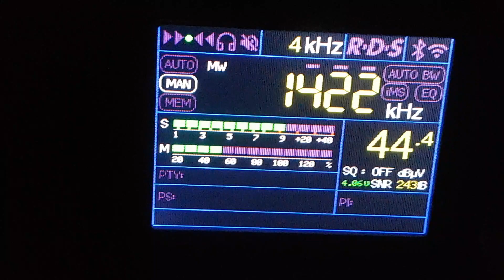1422 Chaîne 3 Argelia en receptor TEF 6686 desde Sevilla (10-6-23)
Recepciòn Chaîne 3 Argelia